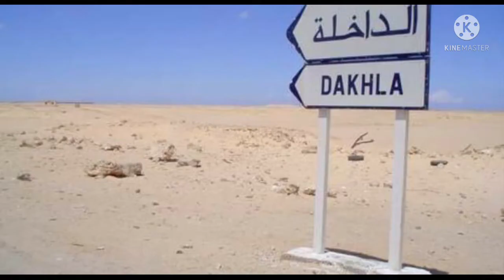المملكة المغربية الشريفة العضمى الساحرة ما احلاك يا المغرب الساحر morroco maroc marrocine Marruecos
المغرب مباشر,
المغرب ضد السودان,
المغرب ضد غينيا بيساو,
المغرب غينيا,
المغرب بلادي,
المغرب ضد فنزويلا,
المغرب السودان,
المغرب غينيا بيساو,
المغرب وغينيا,
المغرب arab got talent,
المغرب bbc,
المغرب bein sport,
المغرب bts,
المغرب bbc news,
خريطة المغرب bbc,
الجزائر المغرب bbc,
ماكدونالدز المغرب bts,
عاصمة المغرب bts,
checkpoint المغرب,
cod في المغرب,
cai0011 اتصالات المغرب,
cpm في المغرب,
cryptotab شرح المغرب,
cuisine savoureux المغرب العربي,
contractubex في المغرب,
cheb houssem المغرب العربي,
المغرب dw,
dgst المغرب,
amir dz المغرب,
dw arabic المغرب,
dounia batma المغرب مغربنا,
driclor في المغرب,
dj rafik المغرب,
امير dz المغرب,
المغرب en direct,
المغرب expo,
المغرب expo 2020,
الشحن من المغرب ebay,
جناح المغرب expo dubai,
bts في المغرب ecole,
بيرمي المغرب ec,
معرض المغرب expo,
e commerce في المغرب,
المغرب f35,
المغرب france 24,
المغرب futsal,
المغرب f15,
المغرب fifa 21,
المغرب football,
المغرب fashion,
المغرب fifa 22,
f35 المغرب,
المغرب يحصل على f 35,
f 35 في المغرب,
مود المغرب gta sa,
مود المغرب gta 5,
squid game المغرب,
majda ghoumary المغرب,
gta 5 المغرب,
gta rp المغرب,
gps المغرب,
hglyvf hg^ hzv,
المغرب اليوم,
h hk المغرب,
المغرب i24,
المغرب israel,
المغرب joe hattab,
joe show المغرب,
joshow المغرب,
michael jackson المغرب,
joe show المغرب والجزائر,
joe show المغرب الانتخابات,
jalaa media المغرب,
aljazeera المغرب,
تطبيق kwai المغرب,
kwili المغرب,
didin klach المغرب,
kfc المغرب,
kareem elsayed المغرب,
berry kitchen المغرب,
cheb khaled المغرب,
koora live المغرب,
المغرب live,
المغرب الجميل - le beau maroc,
المغرب والبرازيل live,
المغرب غينيا live,
المغرب وغينيا live,
المغرب تايلاند live,
المغرب والبرتغال live,
المغرب الفاسي live,
المغرب maroc,
المغرب maroc tv,
المغرب morocco,
المغرب mbc,
المغرب music,
مسرح المغرب mbc5,
جزائرية في المغرب mtm,
مايكل جاكسون المغرب ntiya,
step news المغرب,
steep news المغرب,
nastya svib المغرب,
bbc news المغرب,
noor stars المغرب,
المغرب مغربنا news,
step news المغرب والجزائر,
قطار المغرب oncf,
omegle المغرب,
omegle المغرب prank,
oppo a54 المغرب,
olymp trade المغرب,
iq option المغرب,
omegle المغرب مترجم,
ome tv المغرب,
برمي المغرب permis maroc,
تخفيضات المغرب promotion maroc,
نوافذ pvc المغرب,
pfizer المغرب,
primark المغرب,
تاريخ المغرب qcm,
qnet المغرب,
المغرب reaction,
المغرب rt,
المغرب raid,
راب الشوارع المغرب reaction,
مايكل جاكسون المغرب remix,
الجزائر المغرب rt,
الجزائر vs المغرب rap,
الجزائر المغرب rap,
الفيلم المغربي r+4,
المغرب step news,
المغرب sky news,
تاريخ المغرب s1 جغرافيا,
جغرافية المغرب s1,
الإنتخابات في المغرب swinga,
تاريخ المغرب s1,
savoureux المغرب العربي,
sweatcoin شرح المغرب,
المغرب the voice,
الفجر tv,
المغرب tunisie,
المغرب tik tok,
الفجر tv مباشر,
الفجر tv مسلسل قيامة عثمان,
الفجر tv مسلسلات,
الفجر tv المؤسس عثمان
morocco,
morocco vs guinea,
morocco live,
morocco vs brazil,
morocco vs,
morocco now,
morocco mall,
morocco vs guinea live,
morocco vs venezuela,
moroccan army,
morocco anthem,
morocco africa,
morocco and algeria,
morocco algeria conflict,
morocco and korea,
morocco and israel,
morocco asmr food,
a paso morrocoyero,
morocco brazil futsal,
morocco brazil,
morocco beauty,
morocco beach,
morocco bladi,
morocco bm,
morocco basketball,
morocco bujaa beats,
ali b morocco,
morocco b vs gambia,
morocco coco travel,
morocco casablanca,
morocco city,
morocco chaabi dance,
morocco country,
morocco countryball,
morocco china,
morocco culture,
c walk morocco,
moroccan dj,
morocco drone,
morocco documentary,
morocco dubai expo,
morocco development,
morocco dream,
morocco drone 4k,
morocco dima haut,
rebal d morocco,
morocco vs cote d'ivoire,
anu d morocco,
morocco expo 2020 dubai,
morocco expo,
morocco economy,
morocco elections,
morocco egypt,
morocco expo dubai,
morocco en direct,
morocco eas alarm,
formula e morocco,
e commerce morocco,
brasil e marrocos,
morocco futsal,
morocco football,
morocco football skills,
morocco from the sky,
morocco futsal live,
morocco food,
morocco foodex,
morocco fifa 22,
f 16 viper morocco,
f 15 morocco,
f16 morocco 2021,
f35 morocco,
morocco guinea,
morocco guinea live,
morocco gamer,
morocco guinea bissau,
morocco gnawa music,
morocco girl,
morocco geography,
morocco germany,
karol g morocco,
g adventures morocco,
g wagon morocco,
morocco song,
morocco history,
morocco house,
morocco house music,
morocco history x,
morocco hymne,
morocco hits,
morocco hell march,
morocco hollywood,
morocco israel,
morocco instrumental,
morocco insanity,
morocco in abu dhabi,
morocco in usa,
morocco industry,
morocco in world cup 2018,
morocco in times of war,
is morocco,
i love morocco,
i'm from morocco nora fatehi,
i'm in morocco beach,
i'm from morocco song,
in morocco,
in morocco we don't say,
in morocco we don't ,